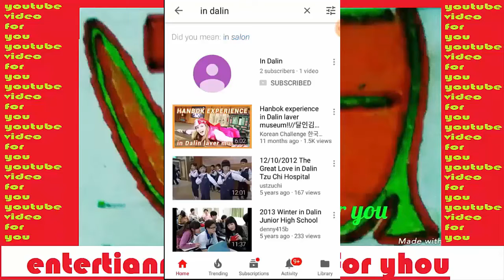Top goals of the week Malaysia liga super league 2018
• Track Info:

Artist: Tobu
Genre: Dance & Electronic
Mood: Bright